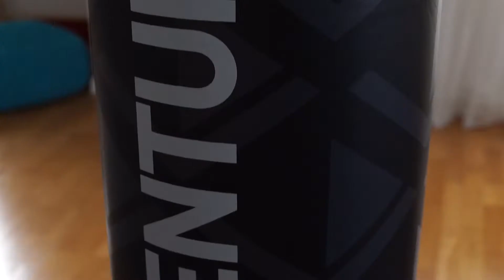Dein neuer Trainingsbuddy - JOE